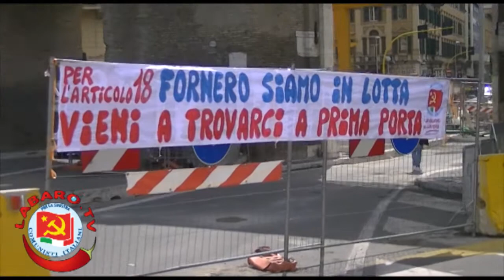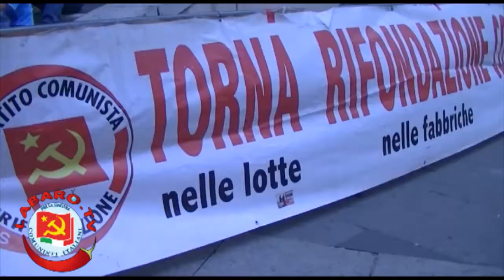Primo Maggio 2012 - I Comunisti PRESENTI!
Un pò di Sole...